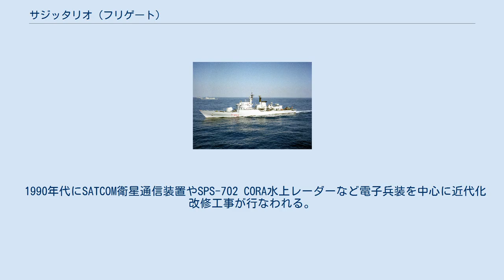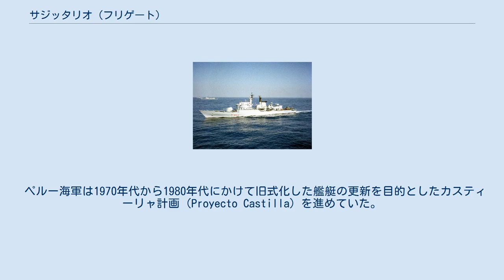サジッタリオ (フリゲート)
サジッタリオ（イタリア語: Sagittario, F 565）は、イタリア海軍のルポ級フリゲート2番艦。
艦名はいて座に由来する。
 「サジッタリオ」は、リウーニティ造船リヴァ・トリゴソ造船所で建造され1976年2月4日に起工、1977年6月22日に進水、1978年11月18日に就役する。
 1990年代にSATCOM衛星通信装置やSPS-702 CORA水上レーダーなど電子兵装を中心に近代化改修工事が行なわれる。
 2005年10月31日、ラ・スペツィアにてイタリア軍艦としての最後を迎える。
 クイニョネス（スペイン語: BAP Quiñónes, FM-58）。
ペルー海軍ではカルバハル級フリゲートに分類され、8番艦となっている。
艦名はペルー・エクアドル戦争において活躍しカミカゼ的戦死を遂げたホセ・クイニョネス・ゴンザレス（es:José Quiñones Gonzáles）空軍大佐に由来する。
 ペルー海軍は1970年代から1980年代にかけて旧式化した艦艇の更新を目的としたカスティーリャ計画（Proyecto Castilla）を進めていた。
この動向に対してイタリア海軍は同型艦を売却した実績から中古艦の売却交渉がすすめられていた。
2005年に「F566 ペルセオ」と共に売却され、引渡しに備えての諸作業が進められる。
2006年1月23日にフィンカンティエリの造船所においてペルー海軍に引き渡され「クイニョネス」と命名され近代化工事が始まる。
2007年1月22日にペルーカヤオにおいて新たな任務に就く。